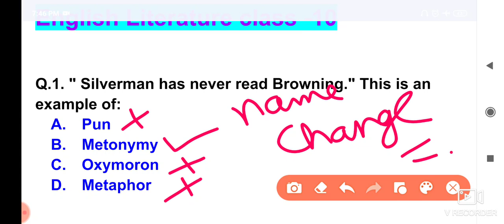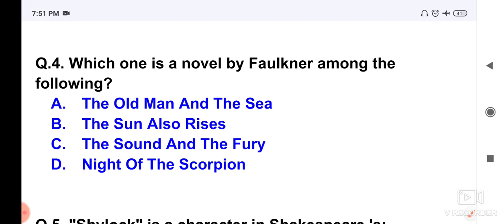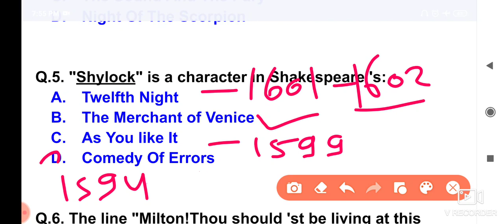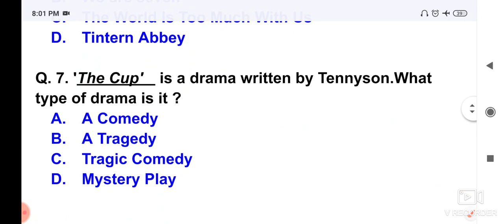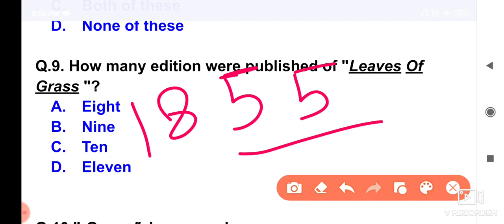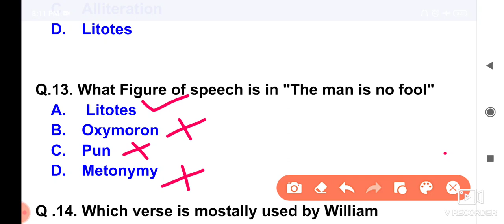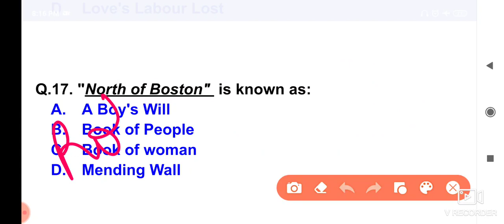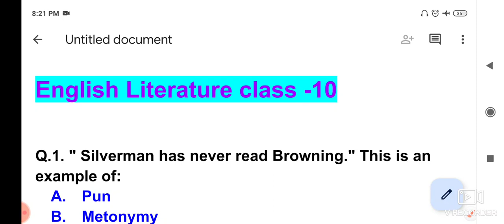English literature Class-10 by Mamta Mam FOR ALL Exam MCSA INSTITUTE